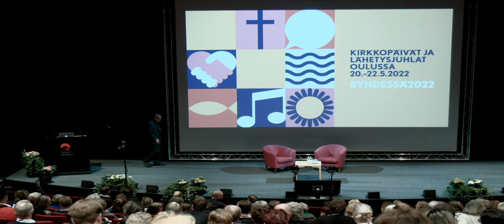Huovinen & Jolkkkonen: Elämä, Suomi ja Jumala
Oulun teatterin suurella näyttämöllä Huovinen on stahtaa nojatuoliinsa. Sen viereen häntä haastattelemaan saapuu Kuopion piispa Jari Jolkkonen.
Luvassa koskettava elämys, jossa pureudutaan. Elämään, Suomeen ja Jumalaan. Kirkkopäivät 2022.